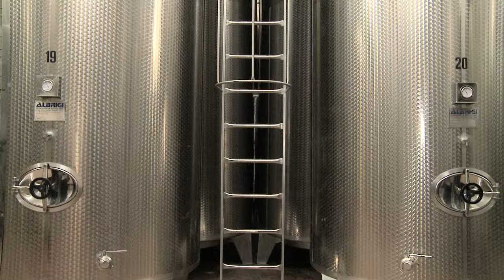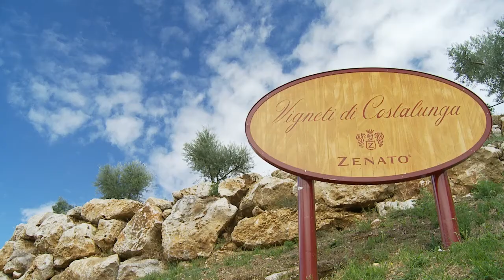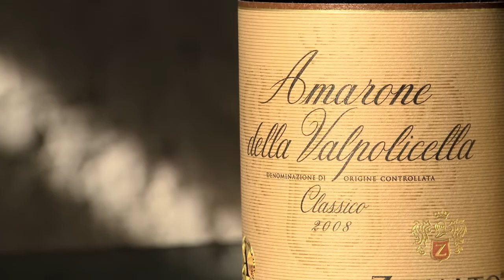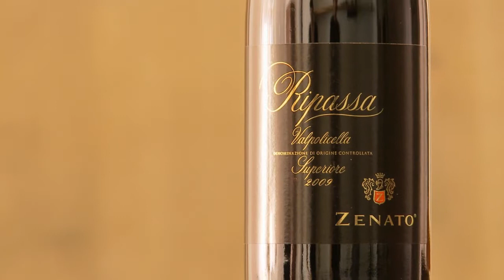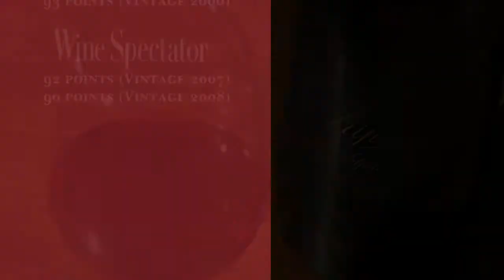Zenato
Our family, our winery.